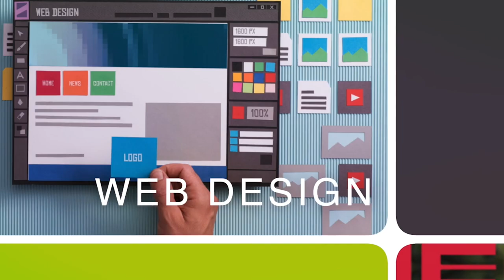"Legacy of Leaders" with Corey F. Scott of The National Engineering League and Robert DeLoach of...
This week, Jon sits down with Corey F. Scott of The National Engineering League and Robert DeLoach of The Factory 2.0.